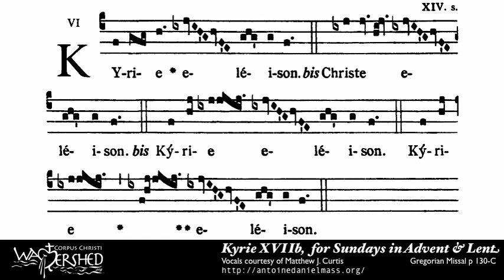Kyrie XVII B from Mass XVII, Gregorian Chant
Have you seen the newest Catholic Hymnal ?